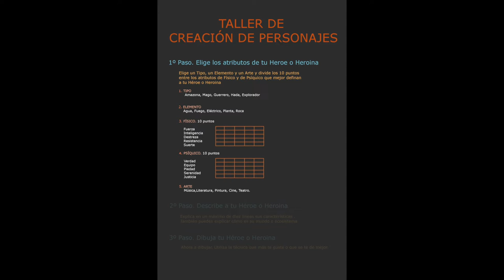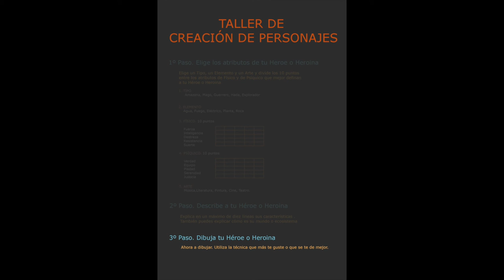Bibliotecas de Piélagos - Creacion de Personajes